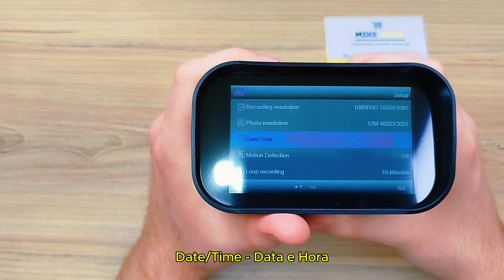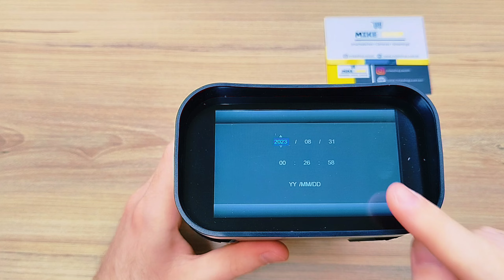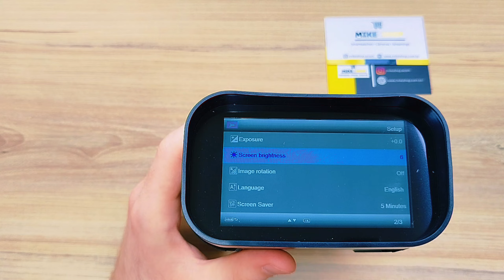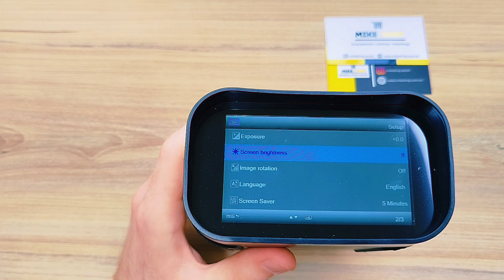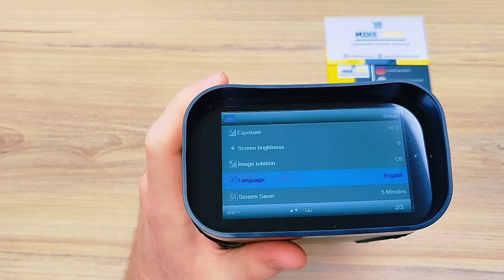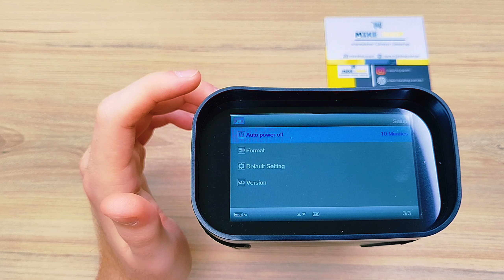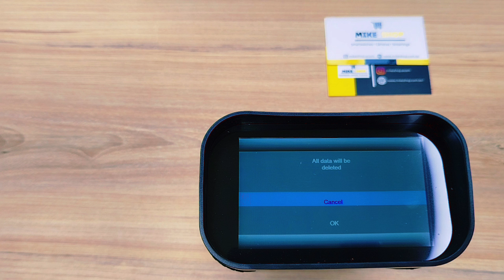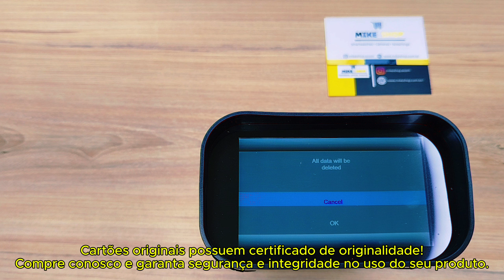Câmera Binóculo Profissional Boblov De Caça Camping Com Zoom Óptico E Digital até 5X 1KM distância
🔭 Binóculo Câmera Visão Noturna Infravermelho - Ideal para Caça, Segurança e Muito Mais! 🔒

Bem-vindo(a) à MIKE SHOP! Apresentamos o Binóculo Digital A80, uma poderosa ferramenta com Visão Noturna Infravermelha 🔦 e zoom digital de 5X, perfeito para quem precisa de monitoramento noturno, segurança ou até para uso em atividades ao ar livre como caça, camping e muito mais! Além de garantir uma gravação em 1080P FULL HD 🎥, ele captura imagens de alta qualidade em 36MP 📸, mesmo em total escuridão!

🛠️ Funcionalidades Especiais:

Detecção de movimento 🚶‍♂️
Gravação discreta e silenciosa para operações sigilosas 🕵️‍♀️
Suporte para cartões SD de até 256GB (não incluído) 💾
Modo de gravação em loop 🔄, ângulo de visão de 165 graus e ajuste automático de iluminação com tecnologia WDR 🌞🌜
5 horas de gravação contínua com infravermelho ativado e 10 horas no modo standby ⏳

📦 Conteúdo da Embalagem:
1x Binóculo Visão Noturna A80
1x Cabo USB
1x Suporte de pescoço
1x Manual em inglês (tradução disponível via PDF)

⚠️ Importante:
Não acompanha cartão de memória. Adquira separadamente um Cartão SD original de alta qualidade para o melhor desempenho! Clique aqui para cartões 32GB ou 128GB 💾

🎯 Ideal para:
Segurança pública e privada 🛡️
Caça, camping, pesca e esportes 🏕️
Navegação e exploração de cavernas 🚤
Reportagens investigativas 📰
Investigações de longa distância 🔍

🚚 Enviamos em até 12 horas úteis, com nota fiscal e garantia! Produto de alta qualidade com suporte completo ao cliente.

Sua satisfação é garantida ou seu dinheiro de volta! 💯

Boas compras e conte sempre com a MIKE SHOP! 😊

00:00 - Introdução
00:17 - Apresentação
00:57 - Caracteristicas do Produto
01:36 - Teste de Qualidade da Gravação
04:59 - Funções dos Botões da Câmera
05:55 - Configurações do Produto
06:02 - Resolução da Gravação (Qualidade de Vídeo)
06:18 - Resolução de Foto (Qualidade de Foto)
06:34 - Data e Hora Na Gravação
07:10 - Detecção de Movimentos (Explicação + Ativação)
07:37 - Gravação em Loop (Explicação + Ativação)
08:48 - Brilho da Tela (Explicação)
09:10 - Rotação de Imagem (Explicação)
09:44 - Linguagem do Produto (IMPORTANTE!)
10:30 - Desligar a tela durante gravações (Explicação)
11:28 - Autodesligamento (Explicação)
12:34 - Formatação do Cartão SD (IMPORTANTE!!!)
13:23 - Restaurar aos padrões de Fábrica
13:49 - Conclusão